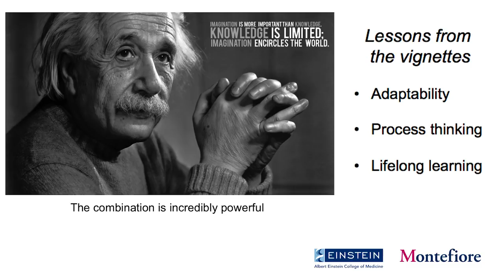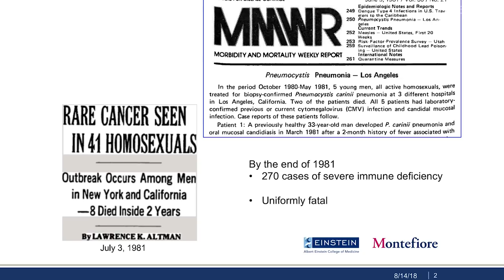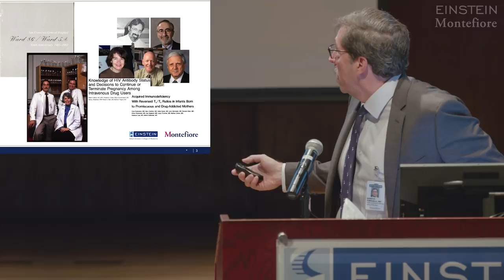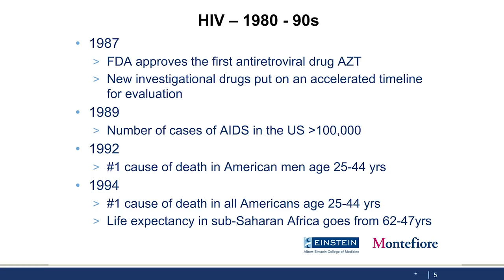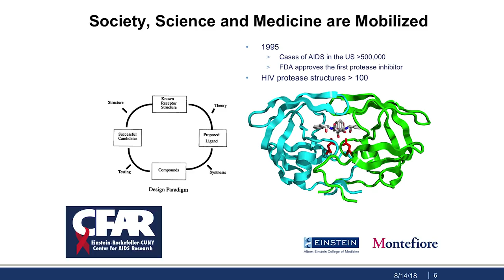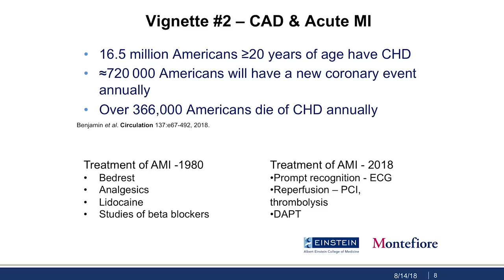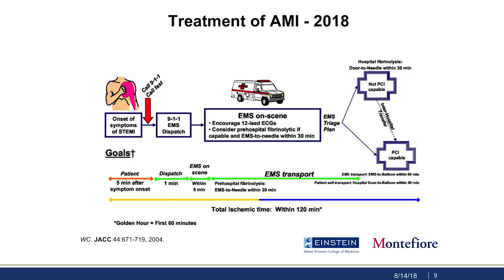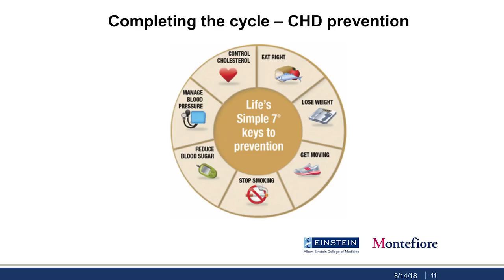Dean Gordon Tomaselli Welcomes First-Year Medical Students at Albert Einstein College of Medicine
First-year medical students at Albert Einstein College of Medicine are warmly welcomed by their new dean, Dr. Gordon F. Tomaselli, who credits his training as an Einstein student for making him the physician-scientist that he is today. He inspirational message to students touches on the epic discoveries in medicine that they will witness in their careers, the importance of lifelong learning, and Einstein's research and clinical mission.

Gordon F. Tomaselli, M.D., The Marilyn and Stanley M. Katz Dean and Executive Vice President and Chief Academic Officer, Montefiore Medicine, began his tenure in July 2018.